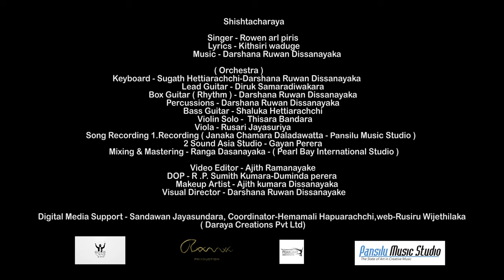Shishtacharaya | අලුත් වෙමු අලුත් කරමු ශිෂ්ටාචාරය | Rowen | DRD | Official Music Video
Song - Shishtacharaya ( ශිෂ්ඨාචාරය )

Singer - Rowen Earl Peiris
Lyrics - Kithsiri Waduge

Orchestra
Keyboard - Sugath Hettiarachchi, Darshana Ruwan Dissanayake
Lead Guitar - Dilruk Samaradiwakara
Box Guitar (Rhythm) - Darshana Ruwan Dissanayake
Percussions - Darshana Ruwan Dissanayake
Bass Guitar - Shaluka Hettiarachchi
Violin Solo -  Thisara Bandara
Viola - Rusari Jayasuriya

Song Recording
Janaka Chamara Daladawatta @ Pansilu Music Studio
Gayan Perera @ Sound Asia Studio
Mixing & Mastering - Ranga Dassanayake @ Pearl Bay International Studio
Video Editor - Ajith Ramanayaka
DOP - R.P. Sumith Kumara, Duminda Perera
Makeup Artist - Ajith Kumara Dissanayake
Visual Director - Darshana Ruwan Dissanayake

Digital Media Support Amila Vimarshana
CO-Ordinator - Hemamali Hapuarachchi

@Darshana Ruwan Dissanayake